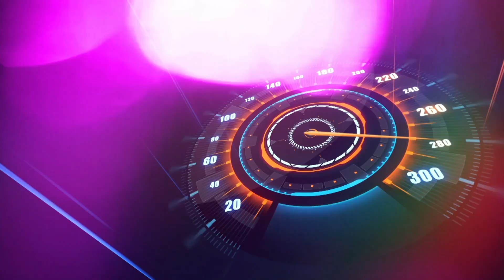Fast and Furious con affidabilità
VIDEO TECNICI PER PREPARAZIONI AUTO TURBOCHARGER WORLD
Scarica ora GRATUITAMENTE gli E-Book che ho preparato per TE, CLICCA QUI!

FORNITURA COMPONENTI RACING PER OGNI TIPO DI AUTO

COMPONENTI PER PREPARAZIONI
TURBINE MODIFICATE
TURBINE REVISIONATE
GIRANTI IN AVIONAL
REALIZZAZIONI GIRANTI SU DISEGNI ESCLUSIVI
ASSISTENZA TECNICA